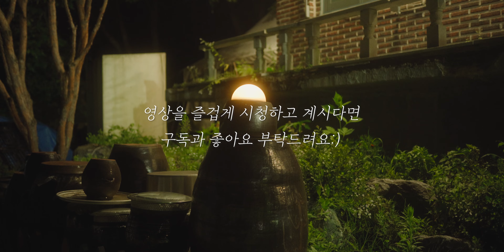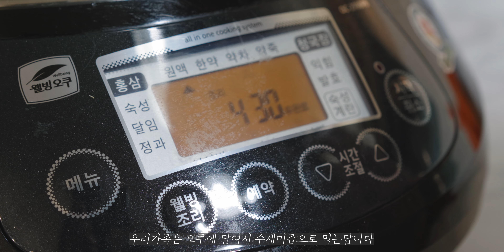54일 역대급 장마를 기록하다. 완전 힐링 되는 시골생활 브이로그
안녕하세요! 시청자, 구독자 여러분:) 제가 지난 여름 장마기간에 한 달 가까이 영상을 올리지 못했던 적이 있어요.
그 때는 정말 한달 내내 비가 계속 내려 텃밭 농사도 촬영도 할 수 없었어요... 60여년 가까이 살면서 저의 인생에서도 이렇게 많은 비가 내리는 것을 경험해보기는 처음이었어요. 54일 동안 내렸던 역대급 장마와 폭우를 겪으며 여러분들께 영상으로 보여드리려 심었던 많은 작물들이 잘 자라지 못해 속상하기도 했지만, 정말 우리가 살고 있는 이 지구의 기후변화가 얼마나 심한지 몸소 깨닫게 된 기간이었던 것 같아요. 저도 앞으로는 더욱 일상생활 속에서 환경에 관심을 갖고 주변 자연환경을 둘러보며 살기로 결심을 했답니다:)

PLEASE DO NOT USE ANY FOOTAGE WITHOUT ASKING OR LICENSING